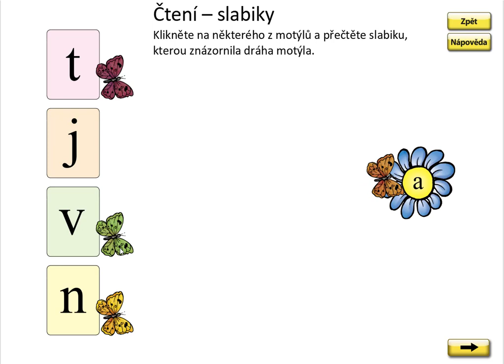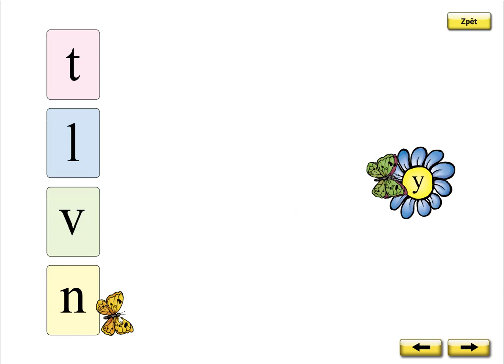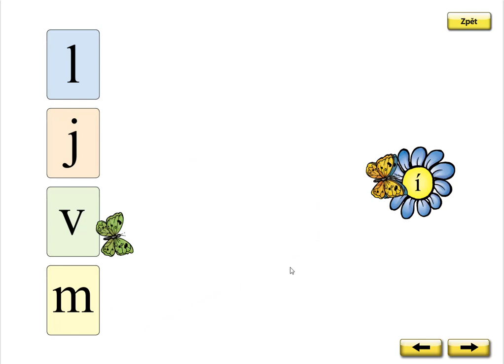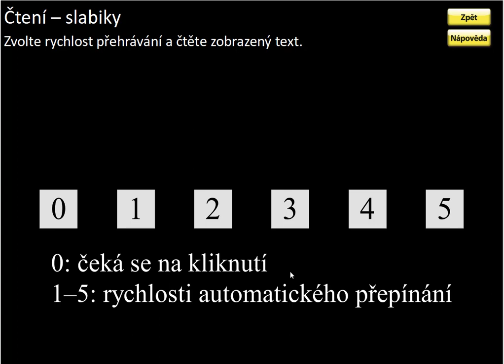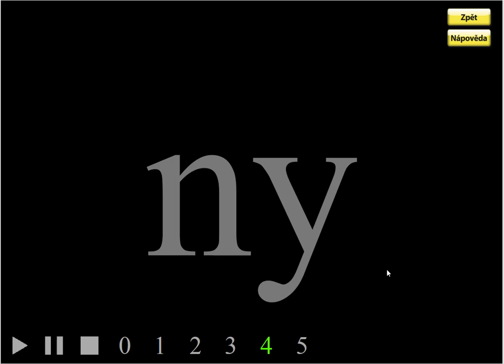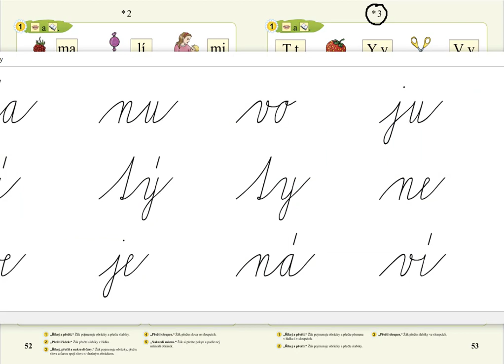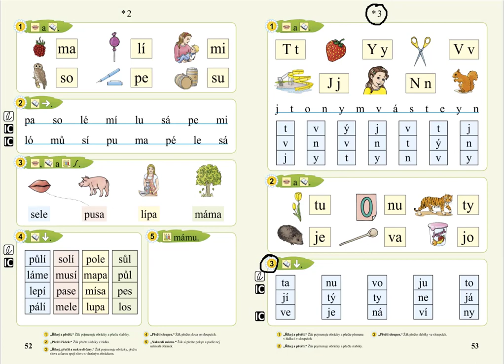malá písmena (čtení slabik), SLABIKÁŘ 1, str. 53, cv.3